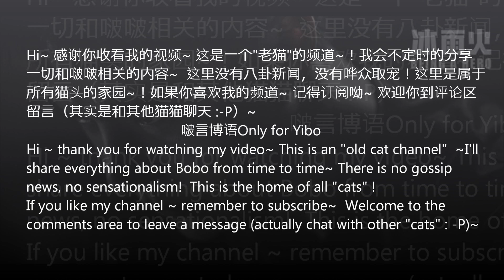210725 王一博的冰雨火为什么值得期待？总导演傅东育为你揭秘！Wang Yibo x Chief Director Fu Dongyu Reveals "BEING A HERO" !!